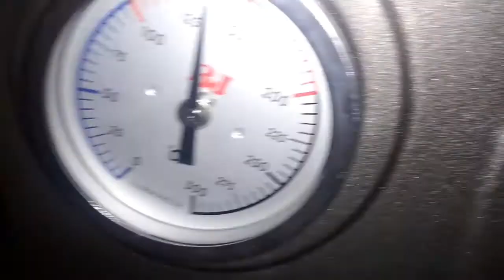Pesanan 14 November || Arem-Arem Mie, Pie Brownies, Risoles